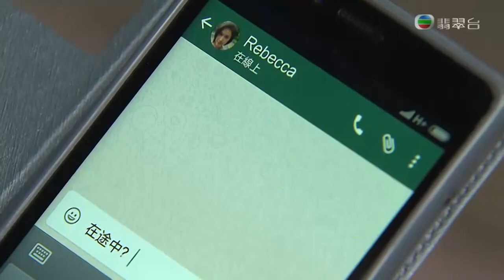完美叛侶 - 第 05 集預告 (TVB)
TVB劇集《完美叛侶》第05集預告 - 寶琳認清自己心意

柏言一早出門躲到街角監視寶琳外出，這時秀芝和女兒安娜撞車入院，柏言被逼放棄監視趕到醫院。原來秀芝與威廉吵架後飲酒再接安娜放學，她因不想安娜見到威廉而強拉她上車，以致令安娜十分驚恐並導致撞車意外。秀芝坦言安娜曾遭綁架，強烈反對安娜出庭作證。

雙鷹兄長雙鵬找柏言保釋雙鷹，柏言知道永恆保釋雙鷹之妻李彩鳳，立即同往警署，同時吩咐狄文查探寶琳是否往學校找柏泓。

寶琳看到柏泓打鼓的興奮神態，柏泓送她一張全家福相片。寶琳約柏言吃午飯，柏言拒絕，寶琳失望去找仁芳，柏言即吩咐狄文去協會監視寶琳。

柏言來到警署聽到彩鳳的姊妹大罵雙鷹，永恆和曉欣勸止。永恆和柏言分別向彩鳳與雙鷹了解案情，當彩鳳知道雙鷹過去有不良記錄，若今次入罪會判十四年，立即認自己收藏賊贓酒；相反雙鷹不認收藏賊贓酒，倒認為彩鳳初犯，最多判兩三年監禁。

柏言到威廉的酒吧，聽聞一名供酒商向酒保表明再收不到錢，以後不再供應廉價酒給威廉。世霆找到安娜被人綁架的資料，原來威廉為了女兒安全而未有報警，當時付了五百萬贖金。

彩鳳二十年前做妓女養家，結識雙鷹後從良，雙鷹經常犯事，一次因岳父的殮葬費與殯儀館經紀打架。

柏言到醫院找殯儀館經紀時，遇上永恆，經紀道出雙鷹趁彩鳳小產入院，將殮葬費扣減。

柏言不滿狄文跟蹤寶琳辦事不力，狄文辯稱他的職責是幫客人解決問題，他不會讓雙鷹認罪。狄文找到資料顯示賊匪劫酒時打傷保安，他仍在醫院昏迷，若保安身亡，雙鷹夫婦可能被控謀殺。

柏言知道案情嚴重，向雙鷹道出一切，雙鷹恍然大悟。永恆向彩鳳提起雙鷹減扣岳父殮葬費的事，彩鳳激動的謂雙鷹只想保護她，因當年小產後其身體虛弱，需要長期治療，雙鷹遂扣起殮葬費留給她治病，她請求永恆讓她認罪。柏言代表雙鷹向警方認罪，永恆愕然。

離開警署時，柏言着狄文處理秀芝的案件，自己卻跟蹤永恆，同時打電話給寶琳試探她行蹤。

寶琳從收音機聽到屋苑發生火警，立即返家。火已救熄，寶琳立即衝入屋內看個究竟，慶幸家中一切無恙才放下心來，她想起以前一家四口的開心日子，原來自己還依戀這個家。

柏言曾到酒吧找威廉，指出雙鷹接到一批賊贓酒，並質疑他兩年前恆指大跌時適逢安娜被綁架，卻能付上五百萬贖金。柏言最後指出威廉轉售賊贓酒謀取暴利，威廉聽後決定與秀芝離婚，同時找人自首認罪傷人。

柏言提早回到家，寶琳高興能與他一起晚飯，卻不知柏言已看到永恆傳過來的承諾短訊……

WeChat: "TVB_Official"